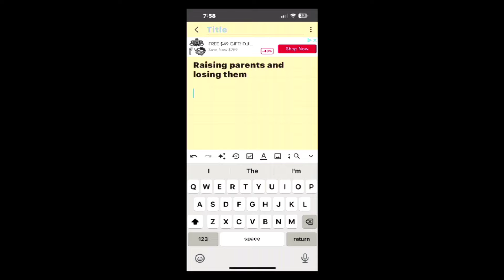The Mindful Exchange Podcast Episode 61.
Welcome to The Mindful Exchange Podcast, where we cultivate engaging discussions on current events, life topics, and health and fitness. Each episode features dynamic conversations and insightful perspectives, often enriched by our special guest appearances. Join us for thoughtful exchanges that inspire and inform.

Be sure to add the facebook page and keep up with any news or giveaways!

Be sure to add the facebook page.